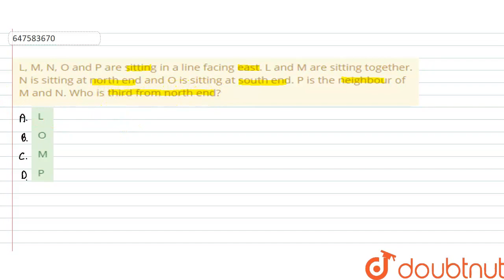L, M, N, O and P are sitting in a line facing east. L and M are sitting together. N is sitting a...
L, M, N, O and P are sitting in a line facing east. L and M are sitting together. N is sitting at north end and O is sitting at south end. P is the neighbour of M and N. Who is third from north end?
Class: 14
Subject: REASONING
Chapter: SSC_CHSL_TIER 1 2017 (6TH MARCH - SHIFT 3)
Board:GOVT

👉 Have Any Query? Ask Us.